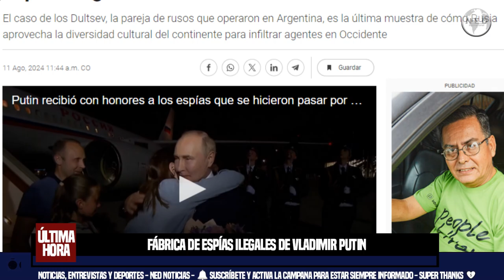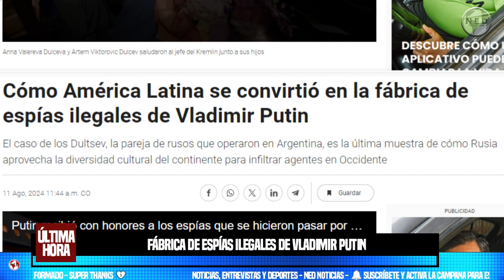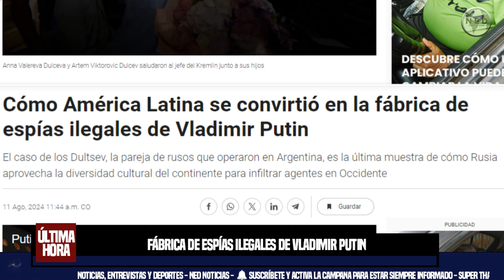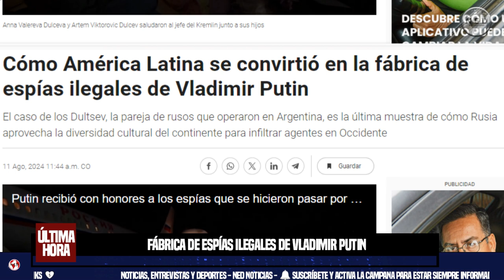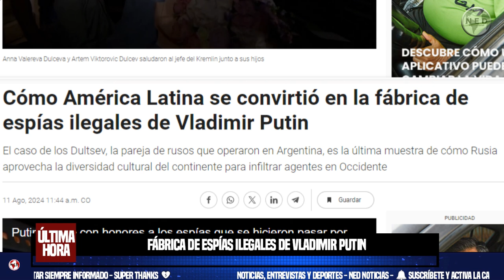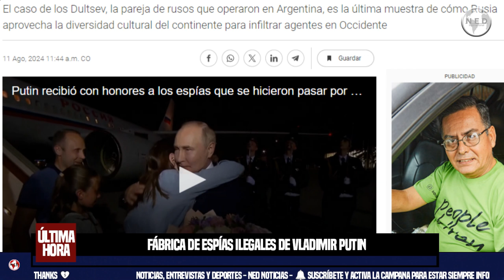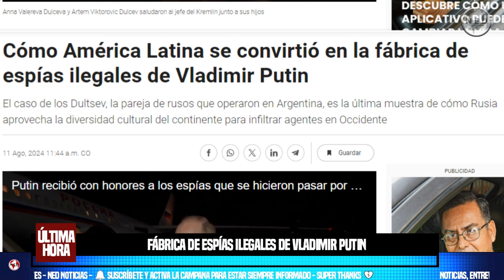URGENTE 🔴 CÓMO AMÉRICA LATINA SE CONVIRTIÓ EN LA FÁBRICA DE ESPÍAS ILEGALES DE VLADIMIR PUTIN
Cómo América Latina se convirtió en la fábrica de espías ilegales de Vladimir Putin
El caso de los Dultsev, la pareja de rusos que operaron en Argentina, es la última muestra de cómo Rusia aprovecha la diversidad cultural del continente para infiltrar agentes en Occidente
INFOBAE